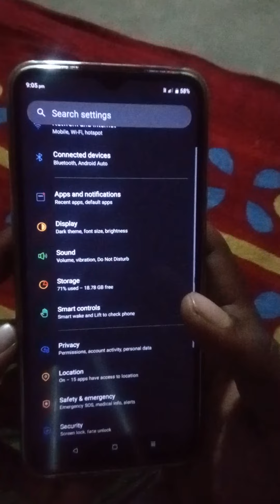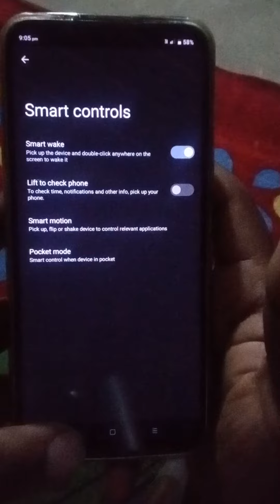Double tap screen on/off kaise kare realme || How to double tap to screen on and off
👉Double tap screen on/off kaise kare || How to double tap to screen on and off 👈

Double tap screen on off setting kaise use kare
How to double tap to screen on and off
How to double tap to screen on and off in realme
How to double tap to screen on and off in realme c 35
How to double tap to open screen